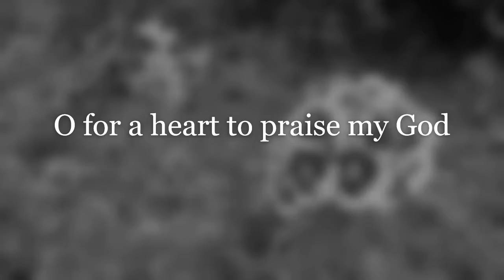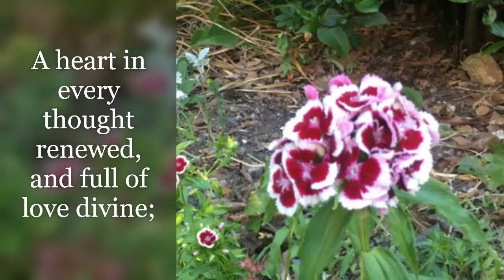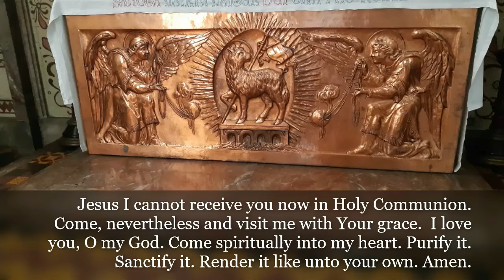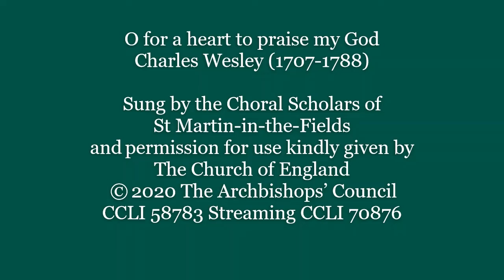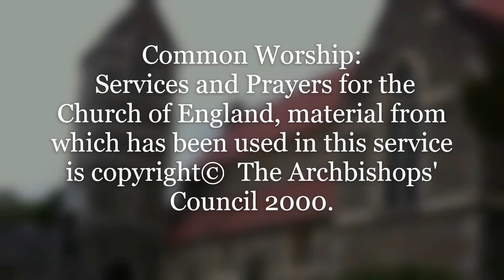Daily Anglican Mass for Thursday 15th October 2020, the Feast of S Teresa of Avila.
Dear friends

Today is the Feast Day of S Teresa of Avila, teacher of the faith.

Born in 1515 Teresa entered the Carmelite Convent in Avila aged twenty.  She then became seriously ill, was in and out of a coma, and was partially paralysed for three years.  Emerging from her illness her prayer life deepened and she began to have visions and a vivid sense of the presence of God.  She was thus converted to a life of extreme devotion and she set about reforming the lax ways of her Order.

A period of expansion began and with S John of the Cross she helped establish 30 monastic houses.

A spiritual writer, a reformer, a mystic… this was a remarkable woman.

The readings are from Romans 8 and John 15 and the response to the psalm is
Your word are spirit, Lord, and they are life.

Fr Brendan